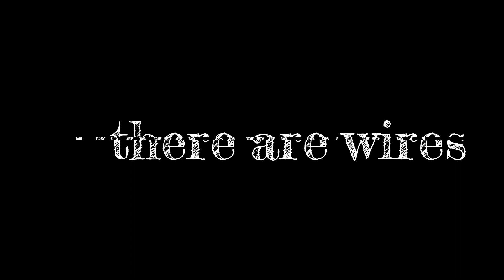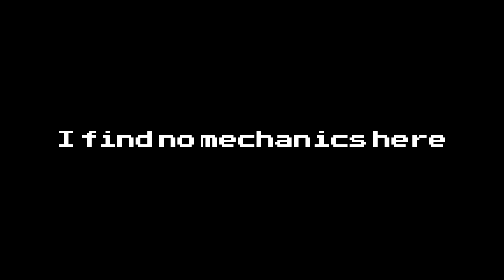Surely, Unto Thee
Written by Joshua McKeown
Boulders
Antiquities
2003